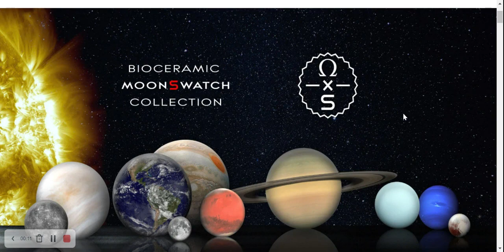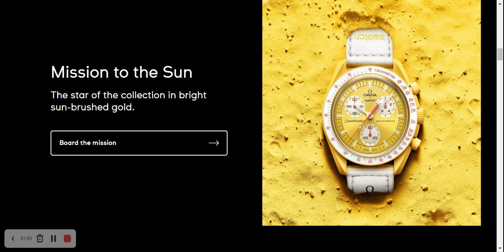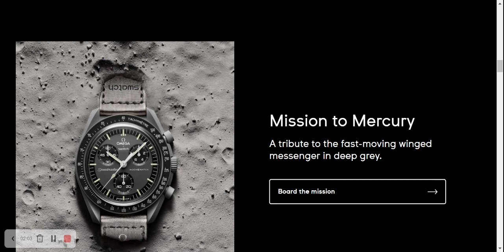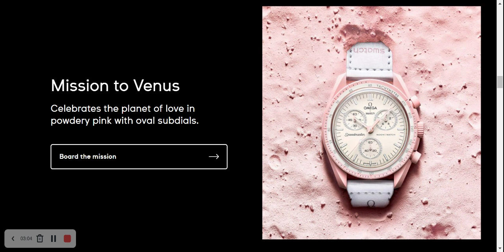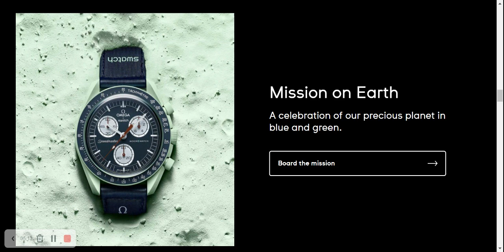Omega X Swatch, the MoonSwatch the right collab or a corporate marketing blunder?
Omega X Swatch

So Omega broke the internet, not with its 2022 novelties but with its parent company Swatch with their recent collaboration, the MoonSwatch.  This especially after it’s underwhelming 2022 Novelties which seems like a copy and paste of Rolex’ collection from last year.  The internet has opinions of the Moonswatch especially given the relative scarcity, but my question is this a version of the Dior Jordan from a collaboration perspective or something that diminishes the Speedmaster brand?

In one way it’s a great way to evangelize watches to a new generation who are gravitating to smart watches and a long-term play via the hype play as popularized by brands like Supreme and their legendary collaborations or the Dior Jordan's?  Well, it’s probably an initial hype and then Swatch will mass produce them.  That is why the article about this watch is trending on HypeBeast. This will be a mistake in my opinion.  Let’s use the Dior Jordan collaboration as an example:  Jordan brand is a part of Nike and makes mass market shoes.  Dior is a luxury house.  Where a limited release makes sense in that context is symbiotic:  Dior gets to say, we are in the sneaker game and then sell it’s own version of sneakers or trainers at high price points for their clientele.  For Nike, it’s a chance to enhance their brand by adding in exotic manufacturing and adding in the hype generated by collaborating with a luxury house like Dior which results in many more mass market shoes being sold.  It is a win-win.  Dior is a coture brand that now also has a sneaker line.  That is where this Swatch x Omega collaboration gets interesting if it is mass commercialized.  Omega and Swatch are both watch brands at very different price points.  If this a pathway to the world of horology for new comers, then it makes some sense as the Apple is now selling more watches than the whole Swiss industry.  While luxury watches are hot now, this does not make a good future business for a mid-tier luxury brand like Omega and perhaps even more devastating for a brand competing below the apple watch price point like Swatch.  To appeal to a new group a clients, they will have to mass produce this watch.  This road is a one full of many obstacles as mass commercializing this one may make Omega’s biggest watch a cheapened one as a novice will just think a watching running in the thousands of dollars is just a ‘Swatch’ you can pick up.  if it’s an upsell play, what exactly are you upselling in a Swatch store?  In any case the hype audience, I am sorry to say they will go to Rolex before they go to Omega once they are at a point of wanting the ‘real’ watch.  If it’s kept to small runs on select occasions, then maybe it makes sense to sell these to a few collectors but it’s not like most collections are without a Speedmaster.  Why would they go on HypeBeast to promote this watch then?  It’s not bringing new customers and to be frank it's lowering the price point in a way the Dior Jordan collaboration would never do as those shoes are made in Europe of the finest materials.  This release or drop, if anything is perplexing and the only way I see this working of Omega is repositioning itself after giving up the race of the mid tier watches to Rolex, maybe a brand that has a smaller core collection and then lends itself to collaborations.  Or maybe, and sadly, this is the Swatch group trying anything to go after Rolex.